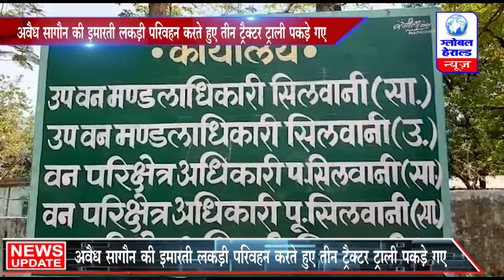सागौन की अवैध लकड़ी पकड़ाई || Illegal wood packing of teak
Illegal teak wood about the value of 3 to 4 laces were under the police's custody.